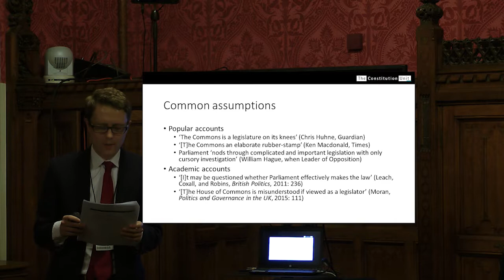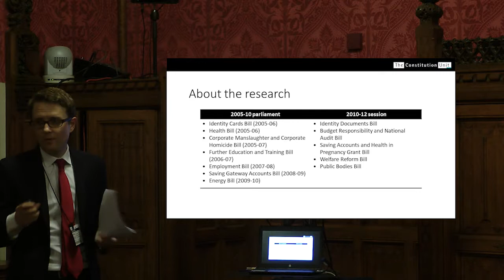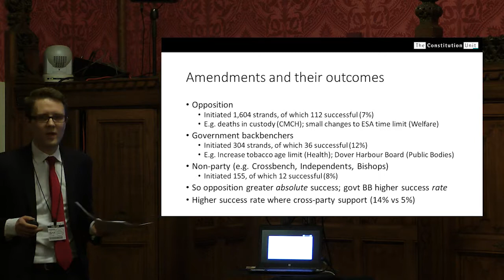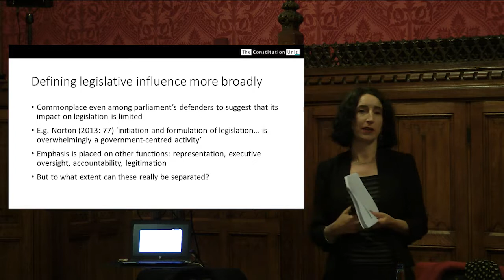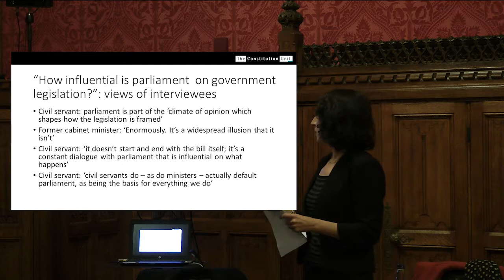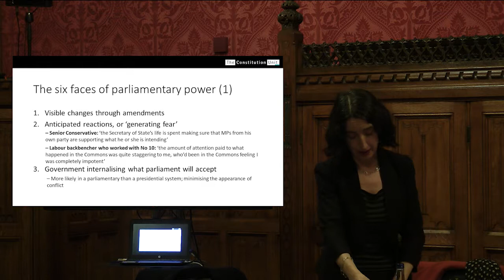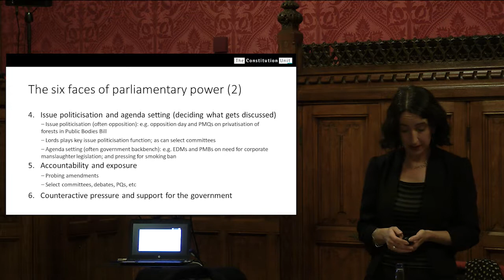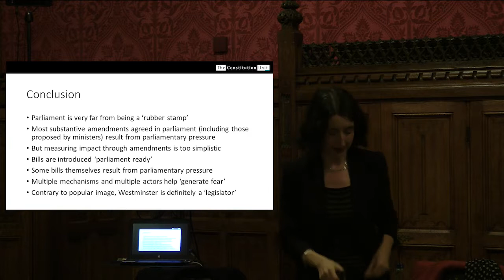Legislation at Westminster: the impact of parliament on government bills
Meg Russell's latest book Legislation at Westminster, co-authored with Daniel Gover, demonstrates that parliament has much greater influence over legislation than is often supposed.

Not only do both chambers force many amendments, they also have various more subtle means to influence what government proposes.

At this event Meg and Daniel will present their findings, with responses from David Natzler, Clerk of the House of Commons, and Baroness (Patricia) Hollis, Labour member of the House of Lords.

Speakers
Chair: Lucinda Maer, Head of the Parliament and Constitution Centre, House of Commons Library

Meg Russell, Co-author of Legislation at Westminster and Director of the Constitution Unit

Daniel Gover, Co-author of Legislation at Westminster

David Natzler, Clerk of the House of Commons

Baroness (Patricia) Hollis, Labour member of the House of Lords